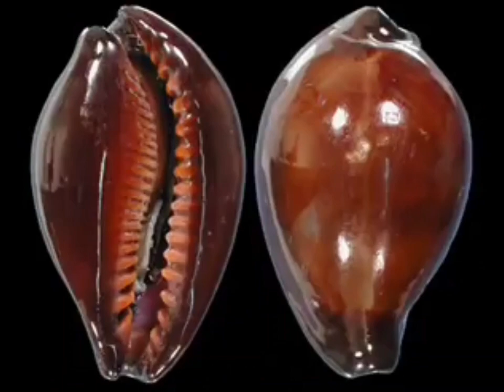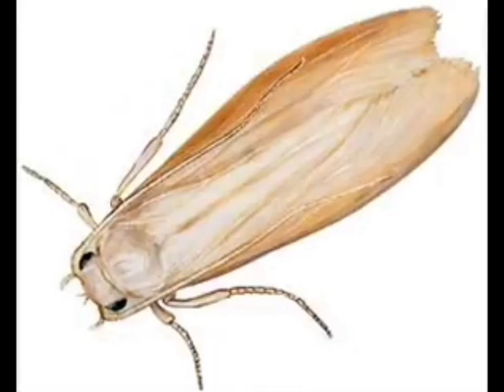La Ferme - Fatals Picards (Clip Officiel 1)